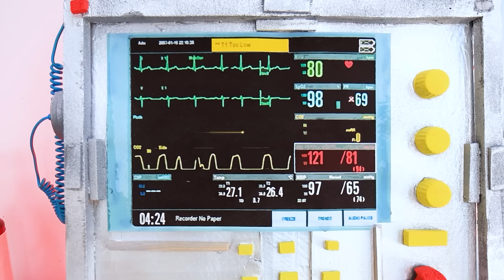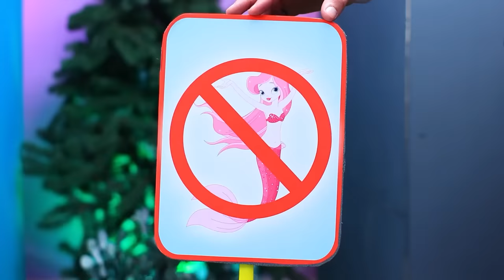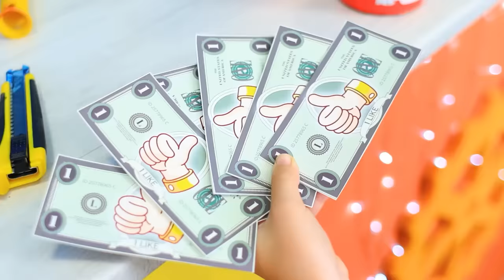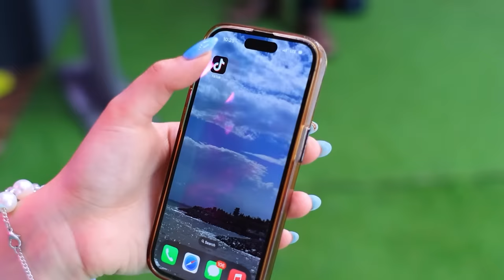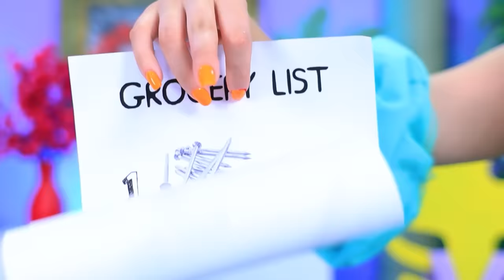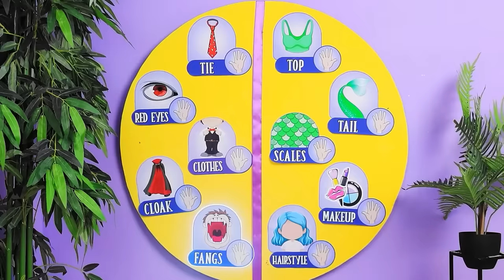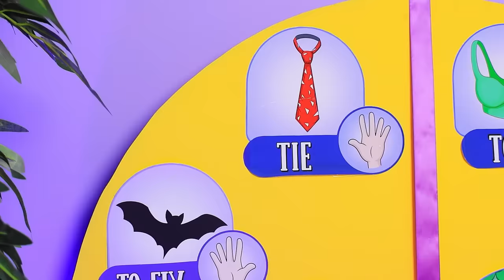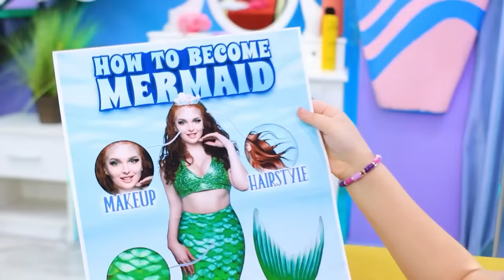Little Mermaid Transformation in Real Life! How to Become a Vampire!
In this enchanting and magical YouTube video, we dive into the fascinating world of transformation! Join us for "How to become a mermaid! My brother became a vampire part 3! Mermaid transformation." Watch as a devoted vampire father guides his son through the mysterious process of becoming a vampire, while a mesmerizing mermaid mother unveils the secrets of mermaid transformation for her daughter. With the aid of ingenious gadgets and mesmerizing makeup, witness the incredible journey of two extraordinary transformations that will leave you spellbound! 🌊🦇✨ Don't miss this captivating episode of supernatural change and wonderment!